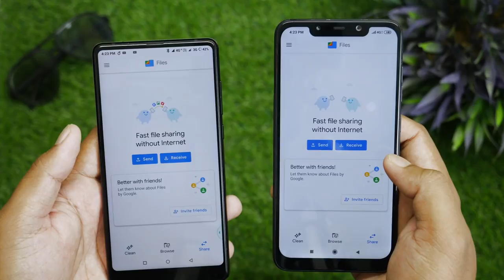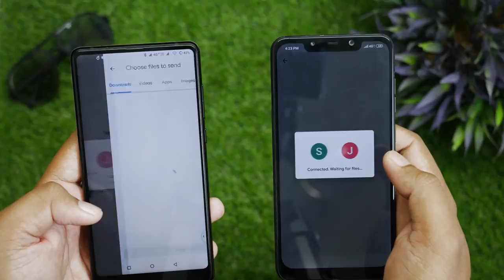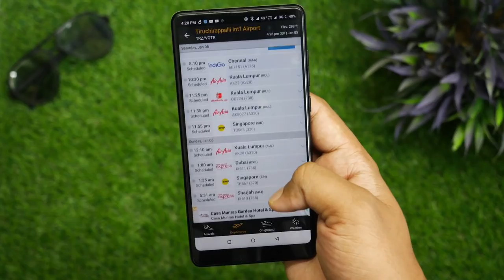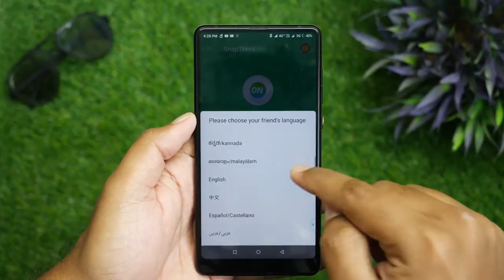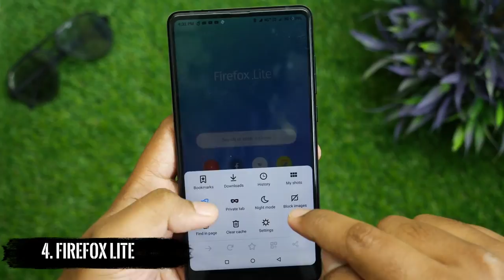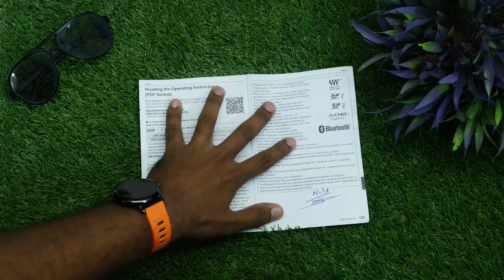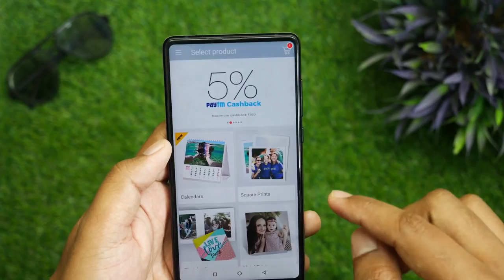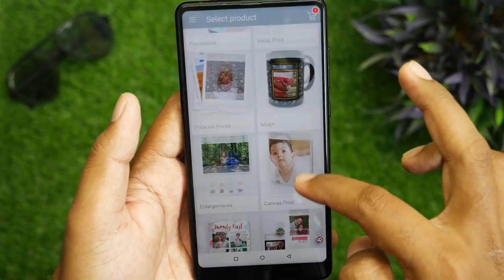Super 10 Apps January 2019 in Tamil Today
In this video we are going to show the Best applications of 2019 in tamil language